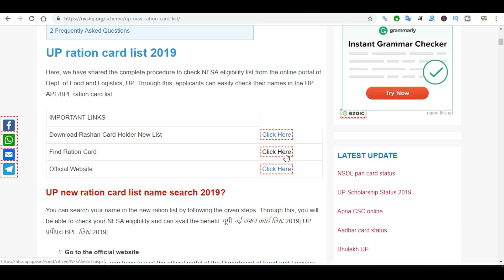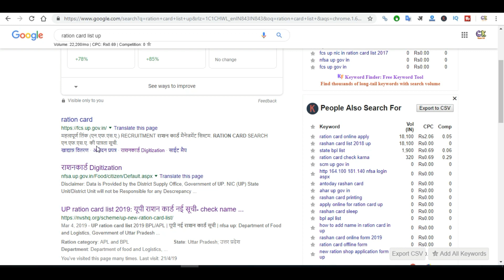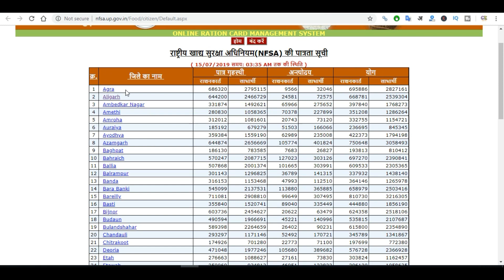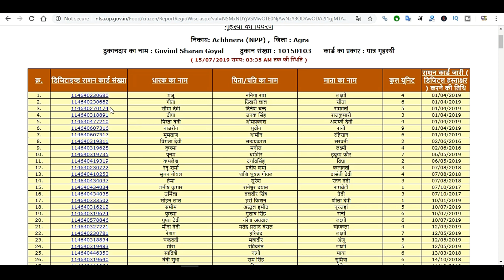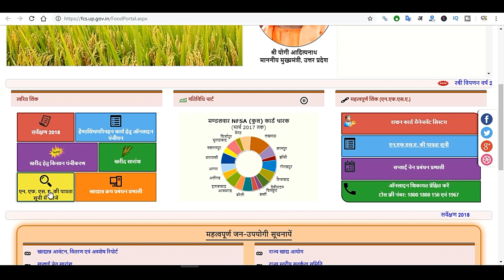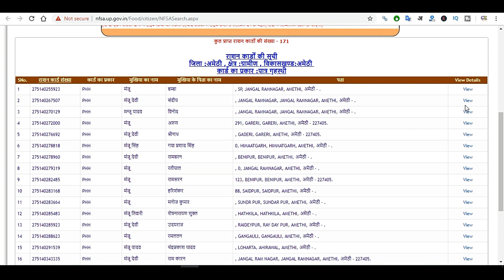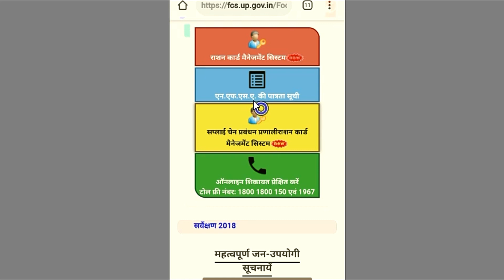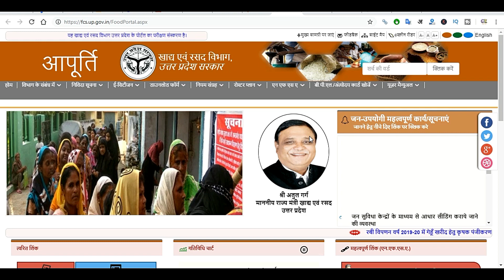UP New Ration Card List 2019 Kese dekhe BPL APL यूपी नयी राशनकार्ड सूची में अपना नाम कैसे देखे ?